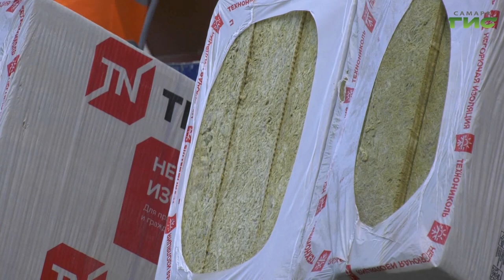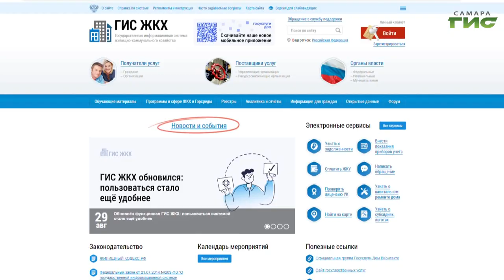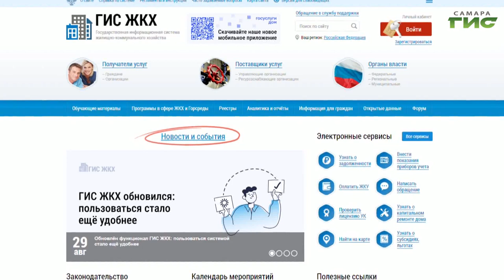"Сезонное содержание территорий г.о. Самара" / "Совет моего дома" от 04.10.2023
Что входит в понятие "Сезонное содержание территорий городского округа Самара"? Какие виды работ в осенний и зимний периоды под особым контролем властей? Об этом и многом другом поговорим в программе "Совет моего дома". Гость в студии — заместитель руководителя Департамента городского хозяйства и экологии Администрации г.о. Самара, руководитель управления благоустройства Александр Андриянов.